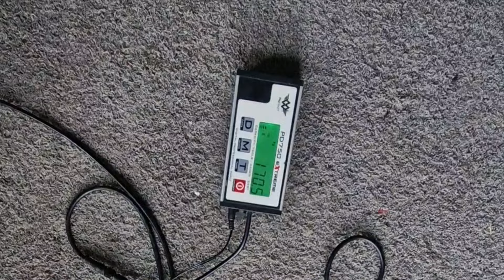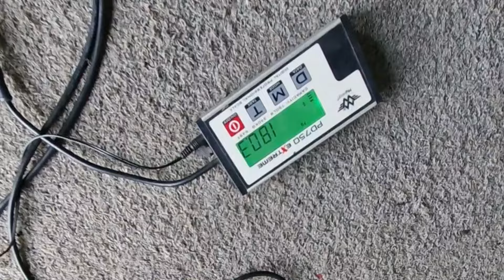Worlds Strongest Woman Qualifier. Did I Hit My Targets ? And Could I of Pushed Myself More?